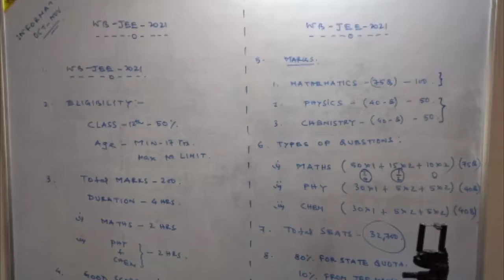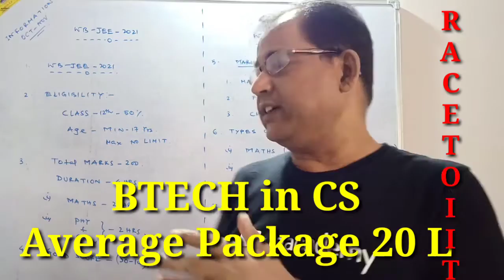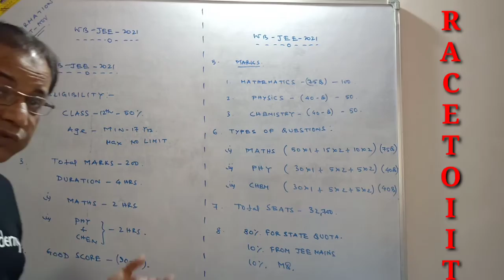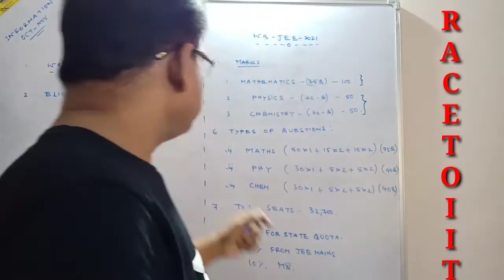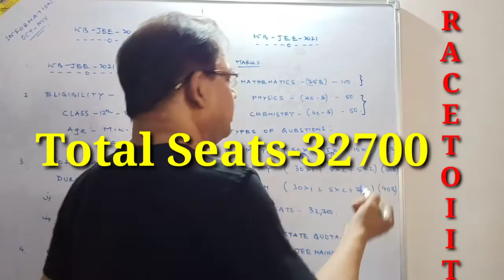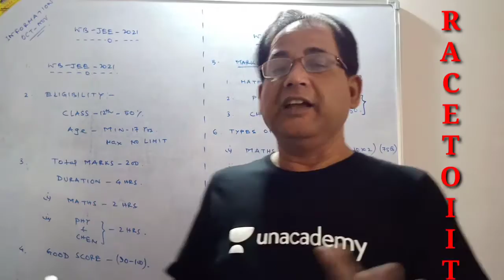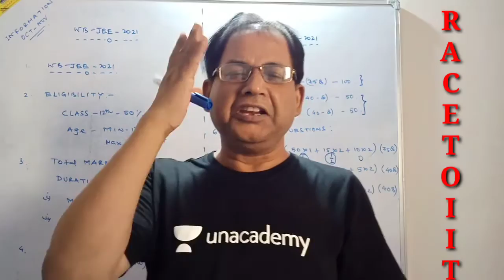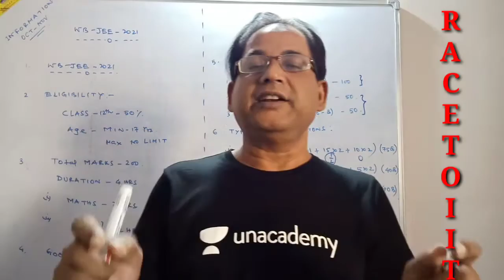WB-JEE-2021| Best BTECH (CS) in India| Fees 11k | Salary -20LRACE TO IIT | REJAUL SIR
WB-JEE-2021,
Best BTECH (CS) in India,
Fees 11k,
Salary -20L,
RACE TO IIT ,
REJAUL SIR,
FEES,
TOTAL SEATS 32750,
JADAVPUR UNIVERSITY,
BTECH IN CS,
GOVT ENGG COLLEGES,
MATHS 75Q,
PHYSICS 40 Q,
CHEMISTRY 40 Q,
wbjee,
wbjee syllabus 2021 pdf download,
will wbjee be held in 2021,
wbjee 2021 syllabus pdf,
wbjee.nic.in 2021,
wbjee 2021 eligibility,
wbjee 2020,

WBJEE 2021WBJEE 2021 will be conducted in the month of April 2021. WBJEE (West Bengal Joint Entrance Examination) is a state level exam. Every year WBJEE Board organises this entrance test. Through this entrance exam, students get admission into UG programme in the field of Engineering & Technology, Pharmacy and Architecture. Students qualifying this entrance test will be eligible for admission into the courses in various Govt. colleges, universities and self financed institutions of West Bengal. The application process will get started from December 2020. Here in this article, candidates will be able to know details about the WBJEE 2021 application, eligibility criteria, exam pattern, syllabus, etc.

Events Dates 2021 (Tentative)
Starting of Online registration 3rd week of December 2020
Last date to fill form & make fee payment 3rd week of January 2021
Downloading the confirmation page Last week of January 2021
Correction window opens Last week of January 2021
Availability of admit card 2nd week of April 2021
Exam date 3rd week of April 2021
Publication of Answer key 1st week of May 2021
Last date of challenging the answer key 2nd week of May 2021
Publication of recorded responses 2nd week of May 2021
Publication of final answer key 3rd week of May 2021
Declaration of result 4th week of May 2021
Beginning of counselling Last week of May 2021

General Eligibility:
Nationality: Students must be an Indian citizen.
Age Limit: Applying candidate’s minimum age limit should be 17 years as on 31st December 2021. Applying student must have born on or before 31st December 2004.
Upper Age Limit: There is no upper age limit for other courses. However for marine engineering, the upper age limit is 25 years as on 31st December 2021.
Qualification Eligibility (For Engineering):
Qualifying Exam: Candidates must have passed 10+2 level or its equivalent exam recognized by the Central Government or State Government concerned.
Qualifying Percentage & Subjects: In the 12th level, students must have passed with Physics & Mathematics as compulsory subjects and any one from the Chemistry, Biotechnology, Biology, Computer Science & Computer Application securing 45% marks (40% marks for SC, ST, OBC-A, OBC-B, PwD categories) in the qualifying subjects.
English: Candidate must have qualified English at 10+2 level with minimum 30% marks.
Qualification Eligibility (For Pharmacy):
Qualifying Exam: Student must have passed 12th level or its equivalent from a recognized board or university.
Qualifying Percentage & Subjects: student must have passed 12th level with Physics & Chemistry as mandatory subjects & any one among – Mathematics, Biotechnology, Biology, Computer Science & Computer Application. Qualifying marks should be 45% marks (General) & 40% marks for reserved candidates.
English Subject: Student must qualify English subject in 10+2 level with 30% marks.
Know the exam pattern of WBJEE 2021 in the below given section:

Exam Mode: The test will be conducted through OMR based (offline mode).
Type of Questions: The exam paper will contain multiple choice questions with four options against each question.
Papers: The test will be divided into two papers, i.e. Paper I – mathematics and Paper II – physics & chemistry.
Shift: The test will be conducted in two shifts – morning shift & afternoon shift.
Answering Mode: Candidates are required to use blue/black ball point pen to answer the questions.
Students can check the number of questions and marks in the below given table:
Subjects Number of Questions Total Questions Total Marks
Category – I (1 mark) Category – II (2 marks) Category – III (2 marks)
Physics 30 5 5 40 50
Chemistry 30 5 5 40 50
Mathematics 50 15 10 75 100

SYALLABUS

Physics: Physical World, Units & dimensions, Measurements, Gravitation, Laws of motion, Viscosity, Electrostatics, Kinetic theory of gases, Magnetic effect of current, Electromagnetic induction & alternating current, etc.

Mathematics: Algebra, Trigonometry, Co-ordinate geometry of three dimensions, Coordinate geometry of two dimensions, Calculus, etc.

Chemistry: Atoms, Atomic Structure, Molecules and Chemical Arithmetic, The Periodic Table and Chemical Families, Chemical Energetics and Chemical Dynamics, Coordination Compounds, Physical Chemistry of Solutions, etc.